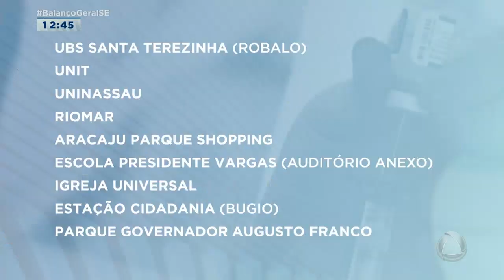Profissionais de saúde recebem dose de reforço em Aracaju nesta quarta-feira - Balanço Geral Sergipe